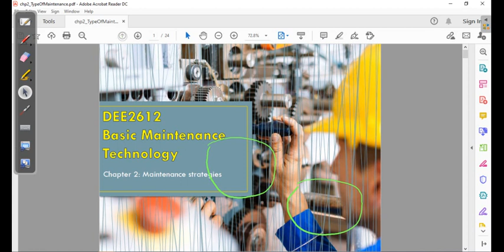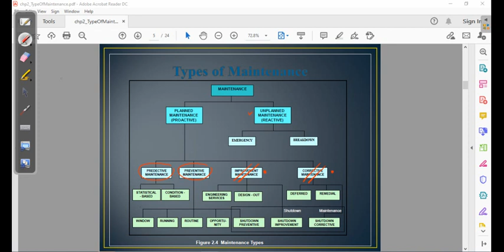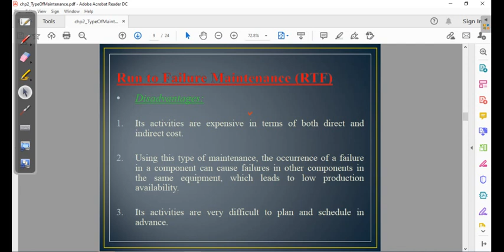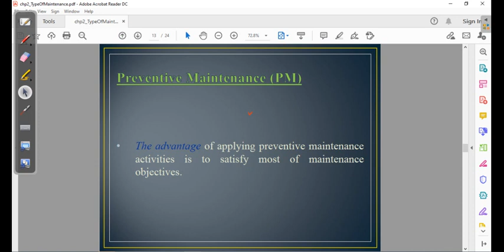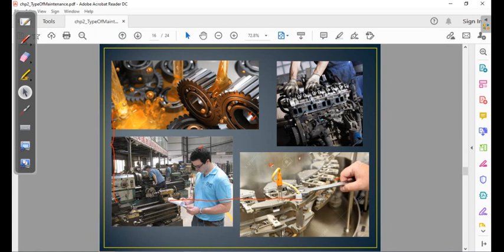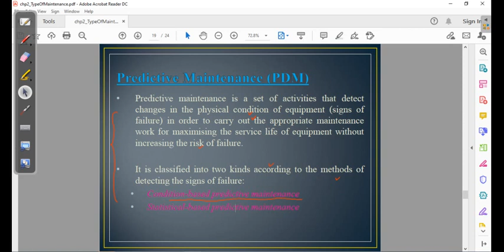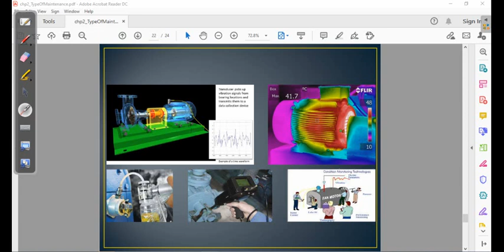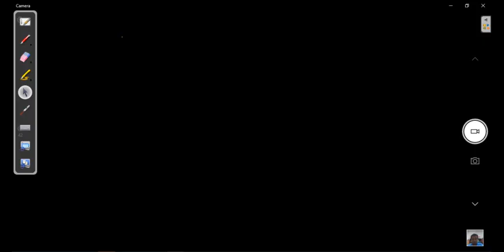Maintenance strategies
type of maintenance, RTF, PM, PdM